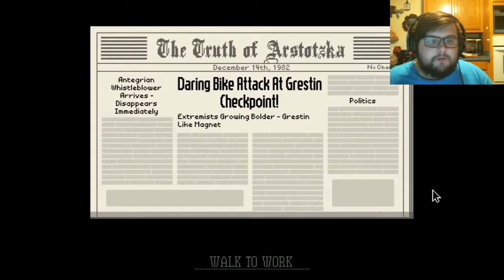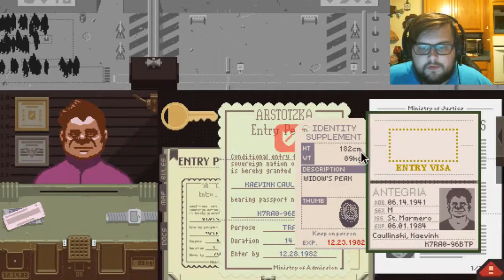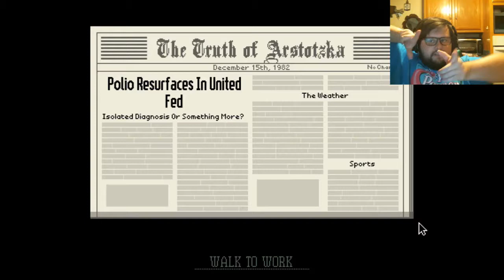OH, JORJI.... | Papers, Please Episode 11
When will you learn?